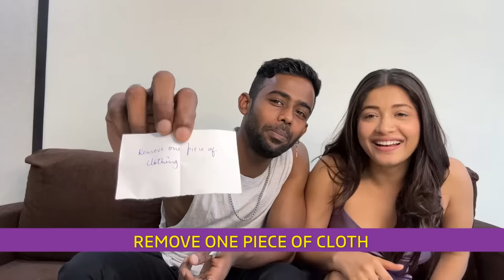*BRUTAL CONTENT* THE ULTIMATE WAX OR WIN CHALLENGE | SAKSHI SHRIVAS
Get ready to witness the ultimate dare challenge with brutal consequences! Justin and I take on hilarious dares but, here's the catch: if one of us chickens out, we have to endure a painful waxing session! Sounds fun right? So buckle up and get ready for a wild ride!